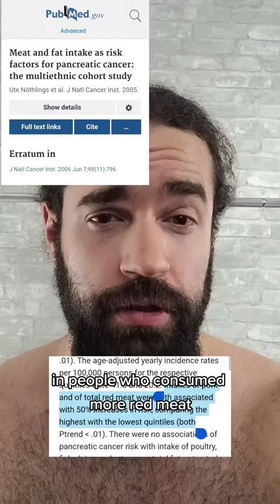Evidence Against The Carnivore Diet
Please consider voting Jonny Reps for Mr. Health & Fitness 2023!